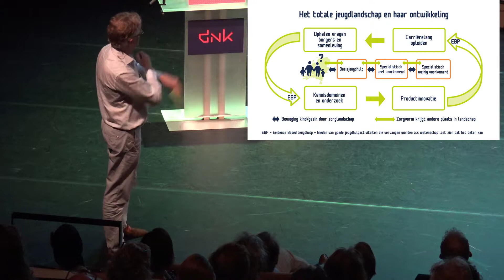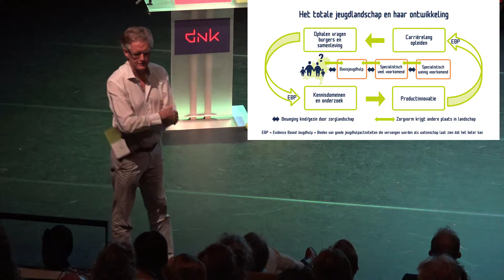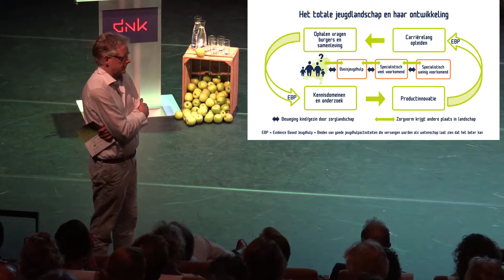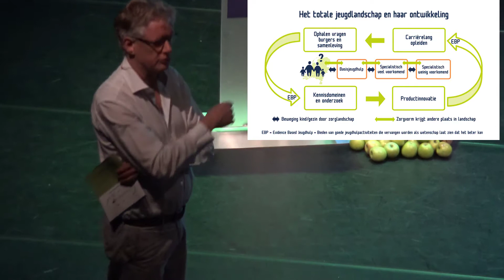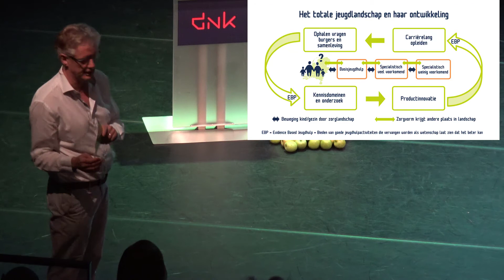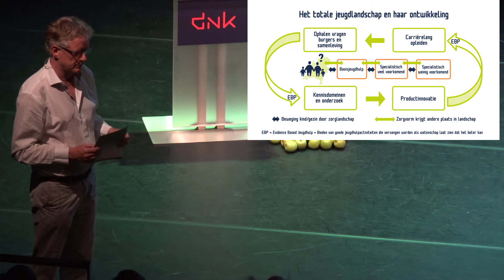Onderzoek de jeugdhulp (2) (31 mei 2018)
31 mei 2018
Accare CSC symposium
"Onderzoek de Jeugdhulp (2)"

Opening en welkom door Peter Dijkshoorn
De jeugdhulp in Nederland is van hoog niveau. Maar hoe bereiken we nog meer kinderen, met misschien lastiger problemen? En hoe doen we dat zo dat kinderen er nu, maar ook in hun verdere ontwikkeling, meer van profiteren?